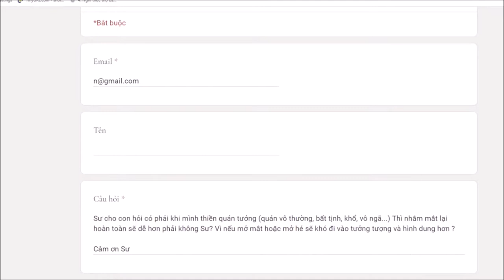490. Hành thiền quán tam tướng nên nhắm mắt hay không?